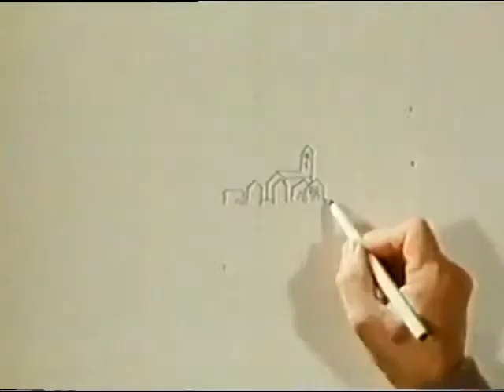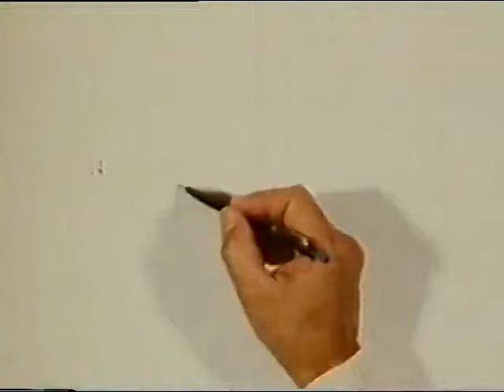Pinwheel: Speed Drawing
Don't know much about these, but some where roughly my age who had Nickelodeon in the 80's may recall seeing these two ditties they played on the program "Pinwheel".  I feel they're the progenitor of the time lapse or "speed painting" vids we see today.  Every time I watch those, I keep wanting to think of the music that showed up in these two!